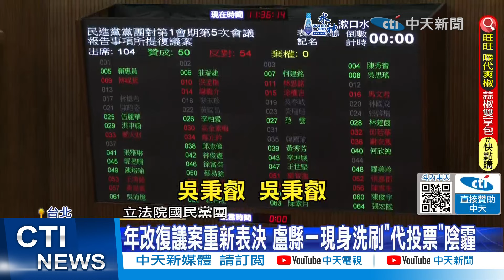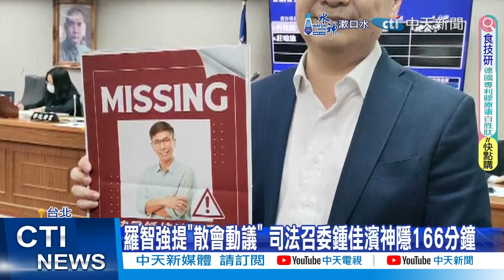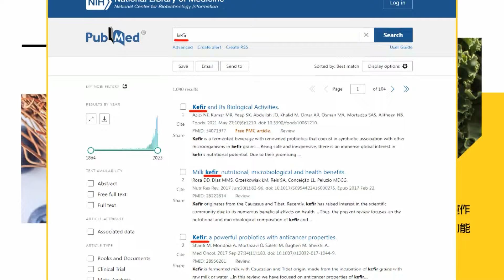【每日必看】被田馥甄點名撞髮型 王世堅曬照回敬｜笑稱當院長兩個月頭髮掉光 韓國瑜:立法院攻防太激烈 20240420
田馥甄 王世堅 撞髮型 院長 頭髮掉光 韓國瑜 立法院 傅萁#吳秉叡#投錯跑票#監督的力量在中天

00:00 笑稱當院長兩個月頭髮掉光 韓國瑜:立法院攻防太激烈
02:13 年改再表決! 吳秉叡投錯跑票 傅萁笑:歡迎入黨
04:52 被田馥甄點名撞髮型 王世堅曬照回敬